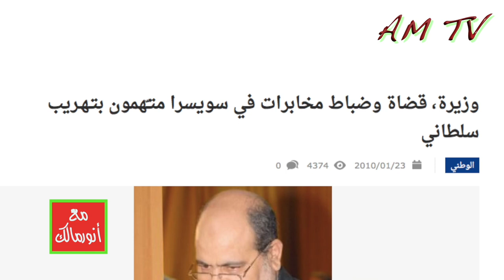هكذا كانوا يستغلون ظروف الجزائريين الفارين إلى الخارج